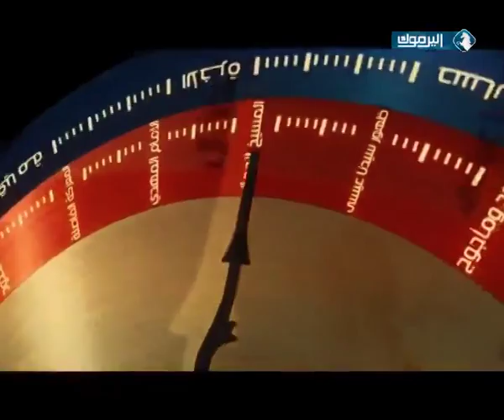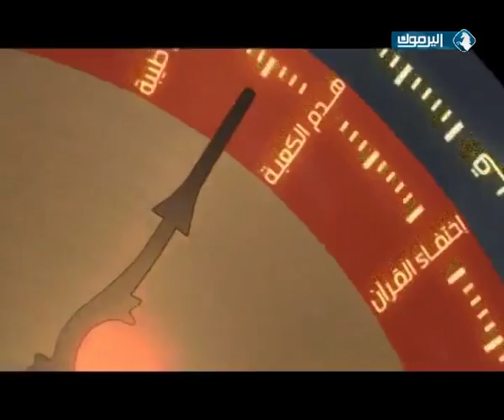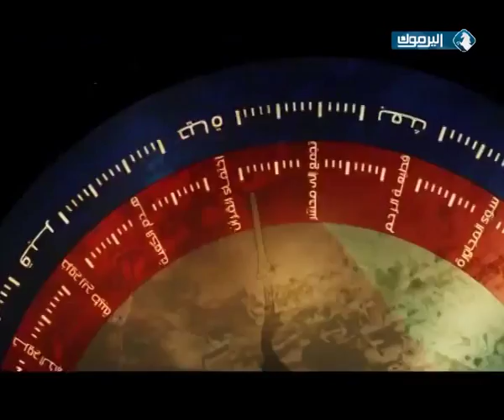علامات الساعة - إستحلال الزنا في العلن 2 - 14/1/2015